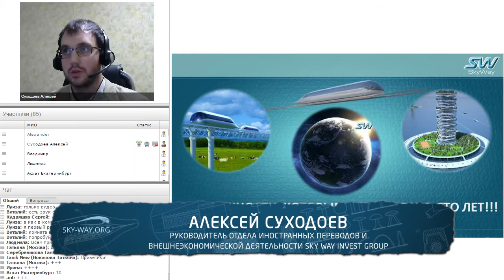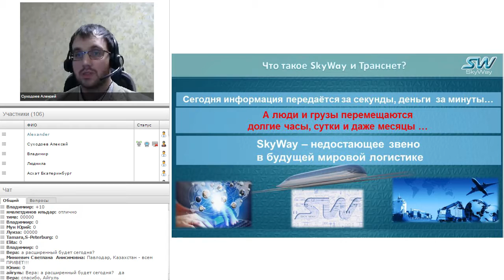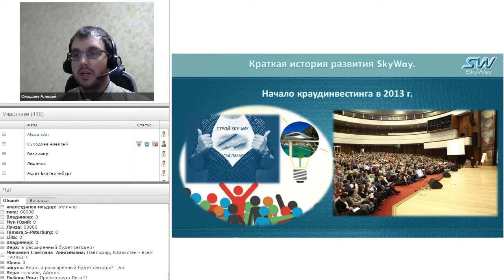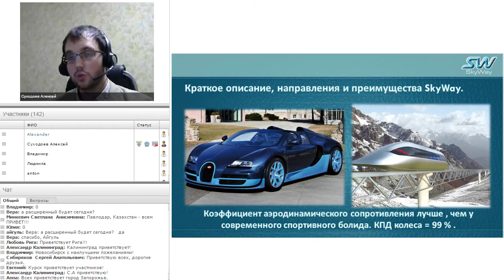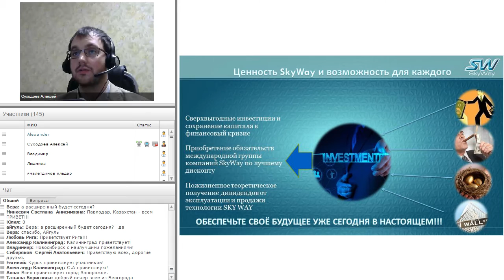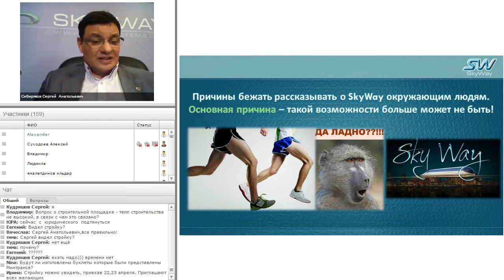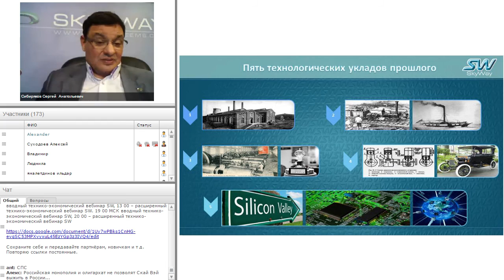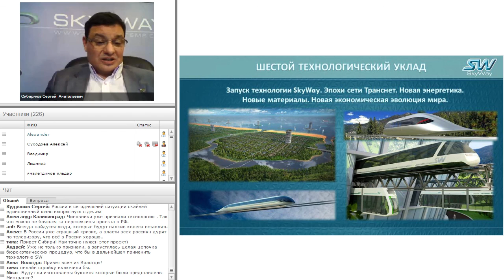О SkyWay. Основы технологии SkyWay